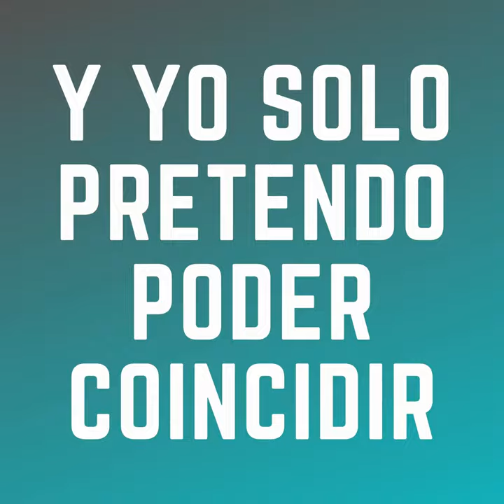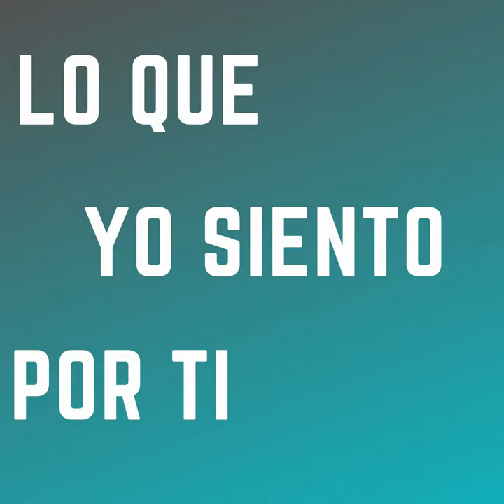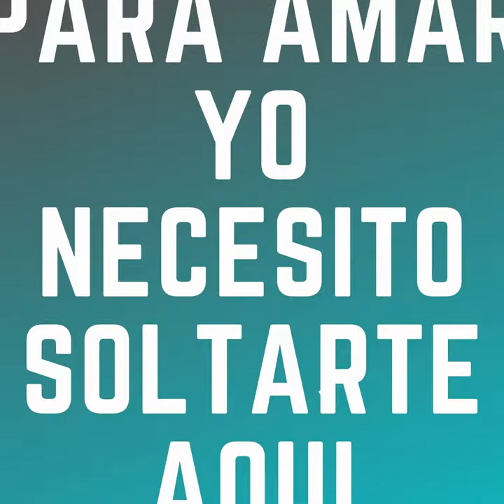Coincidir - Juan Jorge (Lyric Video)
Juan Jorge - Coincidir (2021)
Compositor: Juan Jorge Pedraza
Producción y mezcla: Samuel Bates
Master: Pepe Ortega

Producción y mezcla: @mrsambates
Máster: @elithmasteringlabs
Distribución: @onerpmmx

Busca también en: Apple, Amazon Music, Claro musica, Deezer, etc.

Todos los derechos de autor